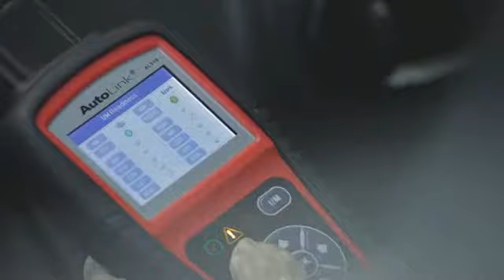Autel AutoLink AL519 video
Autel AutoLink AL519